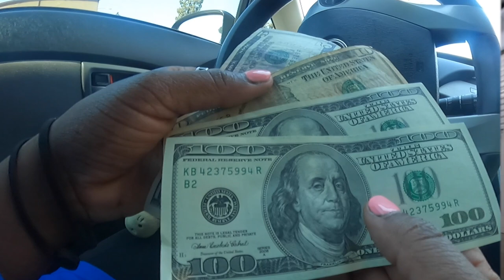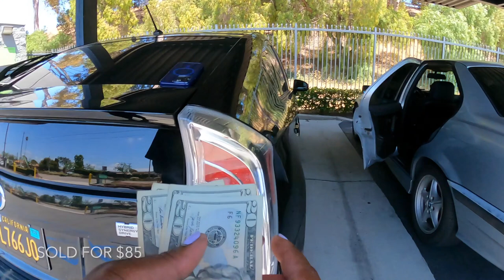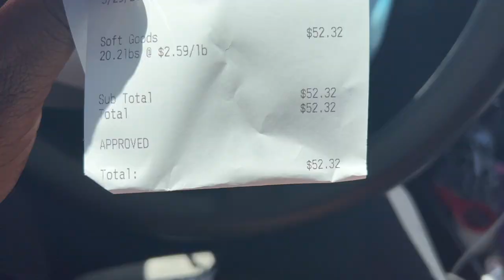This GOODWILL BINS OUTLET is a GOLD MINE!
You never know what you will find at the goodwill bins!!

TripToTheThrift
Goodwill store
Kyrie Irving
new balance
vintage
Tennis Shoes
Resell Video
Bolo
Reseller
Reseller Community
Buy and Sell
Goodwill sourcing
goodwill finds